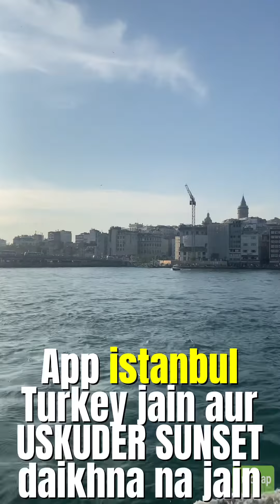Uskudar (SUNSET POINT), FROM Eminönü to Uskudar through Ship